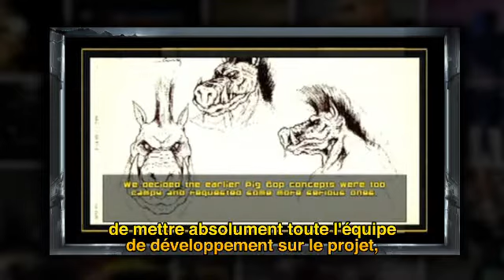AFJV : Duke Nukem Forever - Behind The Scenes - Trailer